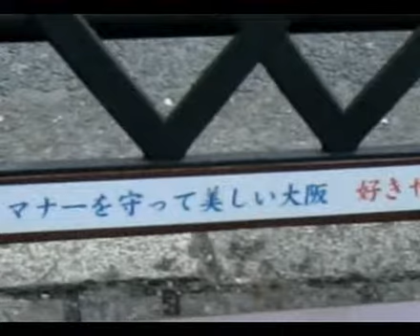foXUVyGTAjCJ（御堂筋の銅像）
赤いマントの着せつけ事件は再現されなかった。ほっとしている。今は静かなたたずまいとなっている。